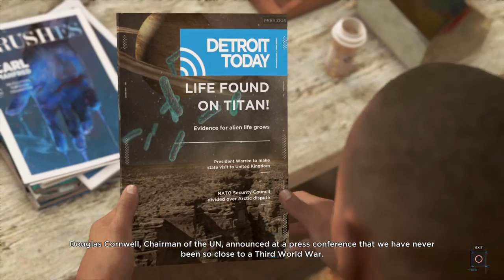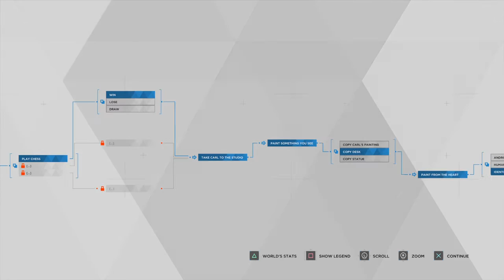Detroit: Become Human™ "Markus Paints His True Identity" (The Painter) - Part 4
Marcus & Carl have a bonding session over painting.